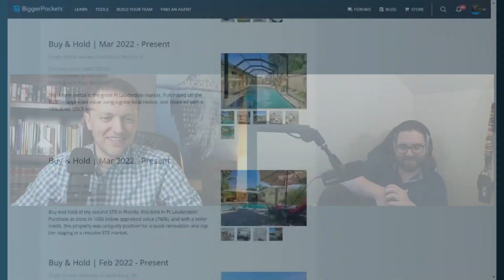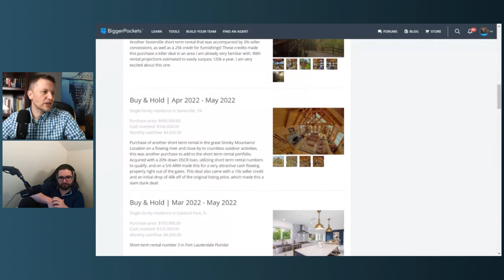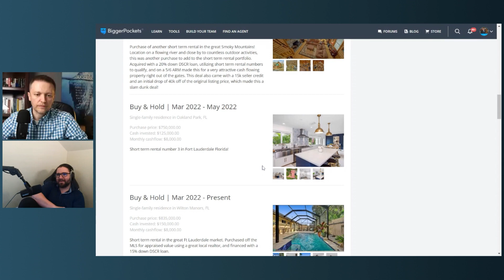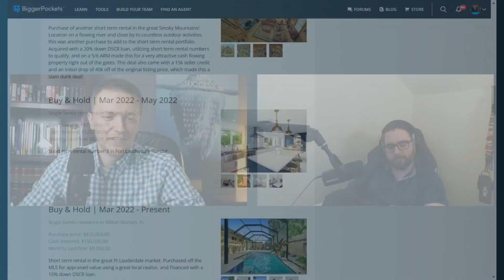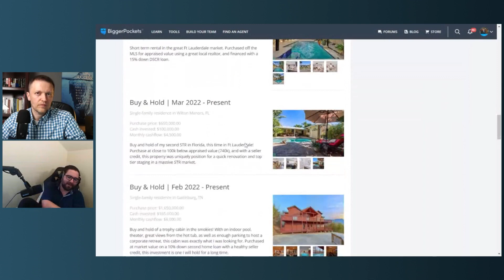How He Partnered with David Greene and Grew a $2 Billion Lending Business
In this podcast episode, Christian Bachelder explains how he became partners with David Greene of Biggerpockets, grew his lending business to over $2 Billion in loans (and counting), expanded his insurance business, and bought 15 Airbnb rentals in one year.

Christian and I also discuss some key aspects of obtaining financing for the house hacking strategy that very few podcasts and YouTube channels ever touch on, as well as productivity tips, hiring employees/virtual assistance, and much more!

Time Stamps:
0:00 - Coming Up
0:50 - Introduction
1:49 - Christian's background
5:19 - Christian's first real estate related pursuit
10:13 - Growing the mortgage business and hiring employees
13:14 - Partnering with David Greene
14:40 - How Christian and David divide their roles in the business
16:27 -  Importance of time management and complementary businesses
21:13 - Importance of delegation
21:51 - Hiring a personal assistant
26:40 - Christian's real estate portfolio
27:39 - Why Christian decided to invest out of state
32:41 - How Christian found his Airbnb deals
35:32 - Christian's "buy box" selection criteria for his Airbnb deals
40:23 - How Christian is managing his out-of-state Airbnb's
46:00 - "In the Lab" - House Hack Financing
46:36 - Different type of house hack loans and down payments
55:16 - Repeat house hack strategy
1:03:02 - Multiple FHA loans
1:07:34 - Overrated/Underrated Segment - Investor-friendly mortgage and real estate brokers
1:10:11 - In the News Segment - Interest rates impact on real estate
1:17:34 - Tip of the Week Segment - Advice for new house hackers
1:20:23 - How to contact Christian

- have your applicants pay for tenant screening directly to the site

Best platform for finding off-market real estate deals (PropStream.com):
- sign up for a free 7-day trial to test it out!